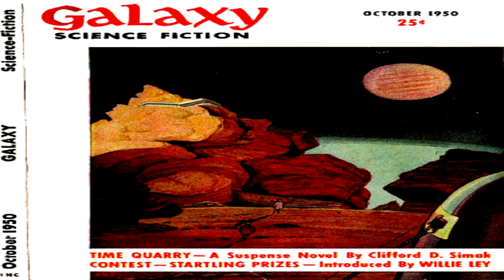Later Than You Think ♦ By Fritz Leiber ♦ Science Fiction ♦ Full Audiobook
Kindle Text Version Of This Story Found

Title:  Later Than You Think

Author:  Fritz Leiber

This Story Was Published in Galaxy Science Fiction October 1950.

Language: English

Librivox Recording

Summary:
It's much later. The question is ... how late?